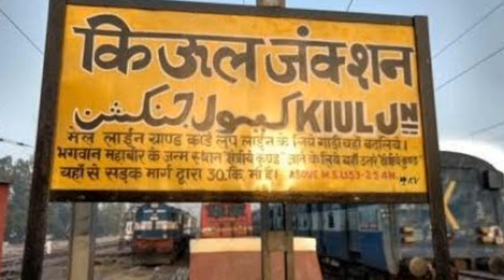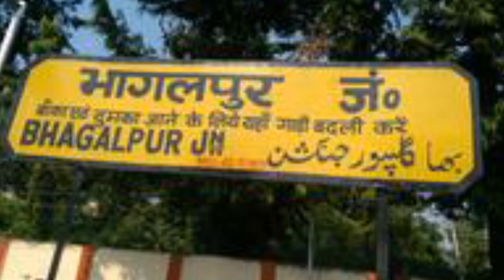हावड़ा भागलपुर नई लाइन बनना शुरू हो गया है अब बिना किऊल जंक्शन गुजरे होगा ट्रेन पाड भाया जमालपुर जंक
👋👋🙋🙋Hello all My lovely💖🌷👄💋 friends👬 aap sabhi Ka hmare YouTube channel par suwagat🙏🙏 hai yha milega aapko taja taja Train🚉🚦🚥🚊 se sabandhit train news💻📞☎ and videos📞☎📲📱 agar aap hmare YouTube channel par new hai to please🙏🙏 subscribe kar le hmare YouTube channel East Indian Railway ko our Ball icon ko All on kar le taki Mai koi bhi video📱💻 apload Karu vo sabse pahle aap tak pahuch jaye our hain video achha👌👌👌 lage to video ko like👍👍👍 share📱📲☎📞💻 and comments☎📞 kijiye thanks🙏🙏 Thanks for watching this video इस विडियो को पूरा देखिए दोस्तो;